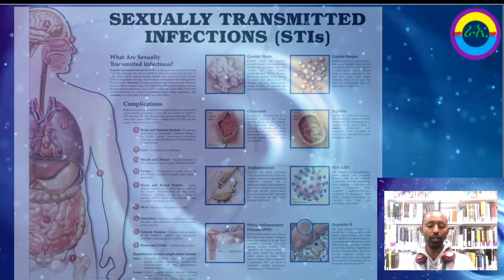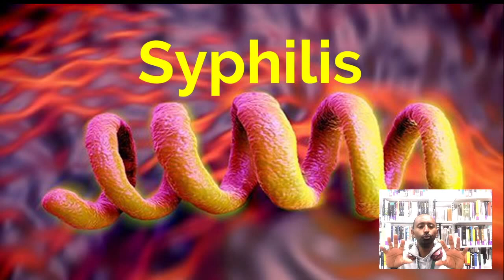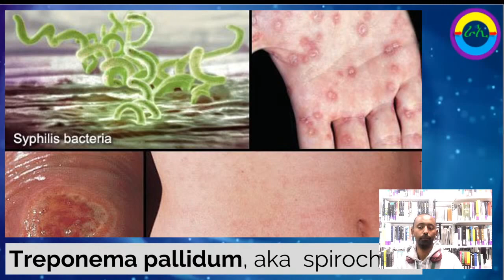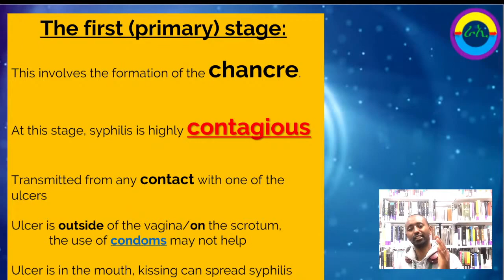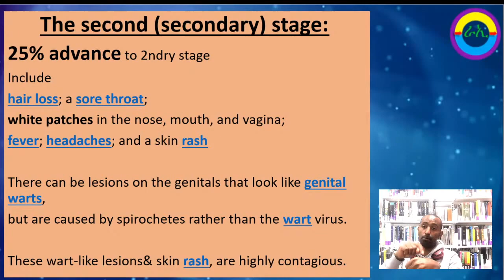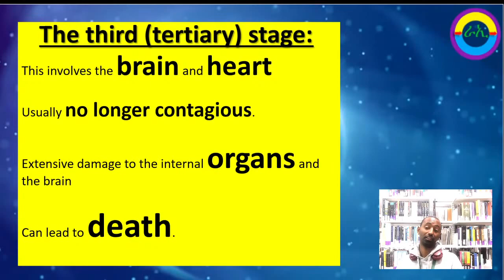🦅ፍንጣጣ: ብጾታዊ ርክብ ዝላቡዑ ተማሓላለፈቲ ሕማማት ☘️ኣብ ስደት ምስትውዓል ዘድልዮ ጉዳይ🌺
✅  የቐንየለይ🙏

                 'ራኢ ኣሎኒ'